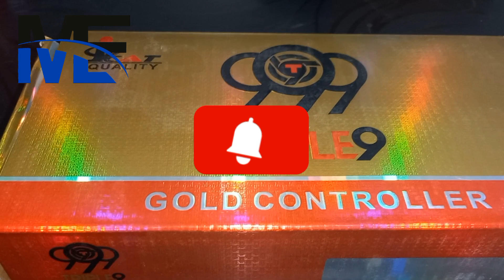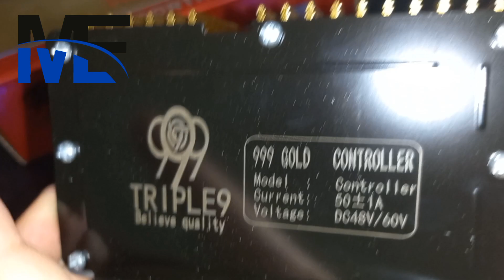Controller Triple9 Gold 50amp 48v/60v || [@manjuenterprises7361]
We have complete range of E-Rickshaw parts at the best price.

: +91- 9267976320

Visiting our Patna office
: Lane No-3, Khasra No-899, Ranipur Paijaba, Mehndiganj, Thana Road, Near Indian Petrol Pump, Patna, Bihar-800008